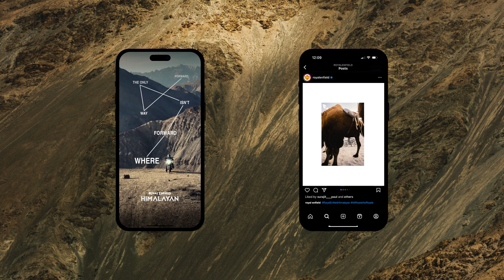Droga5 London - Royal Enfield